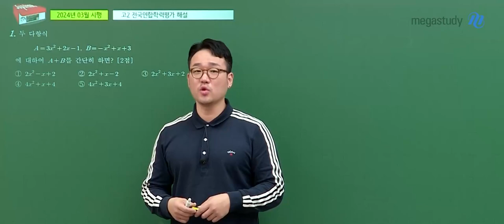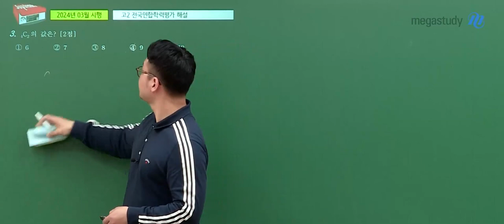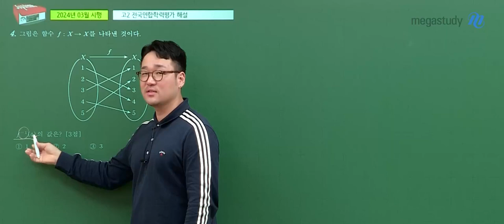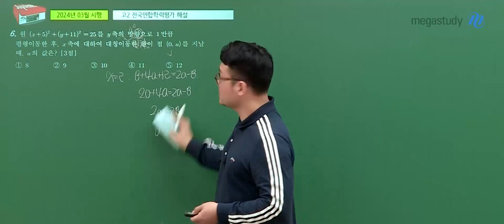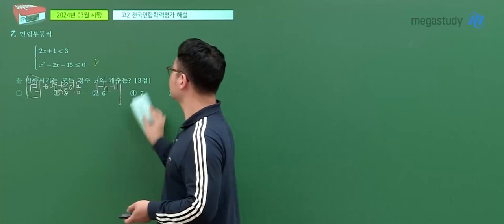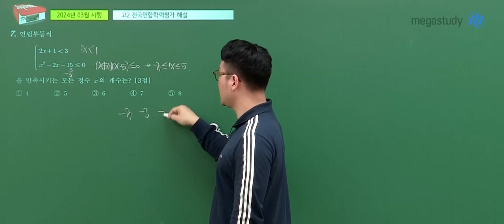[메가스터디] 수학 이현수 쌤 - 고2 3월 학평 수학 해설강의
수학 이현수 선생님의 고2 3월 학력평가 수학 해설강의 영상입니다.